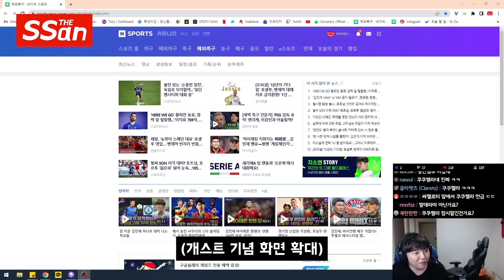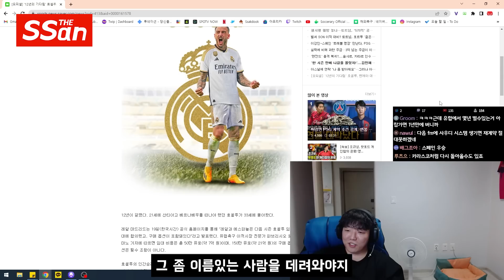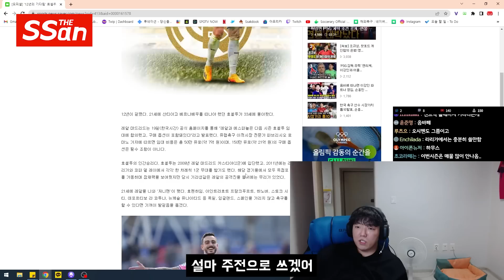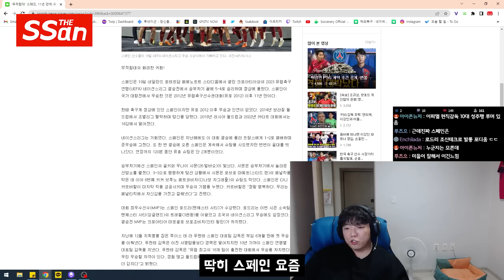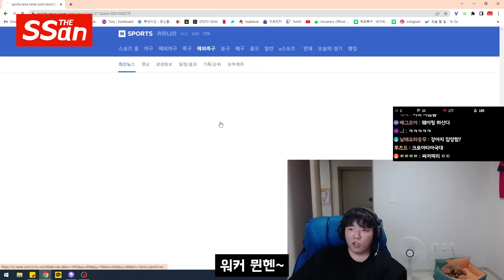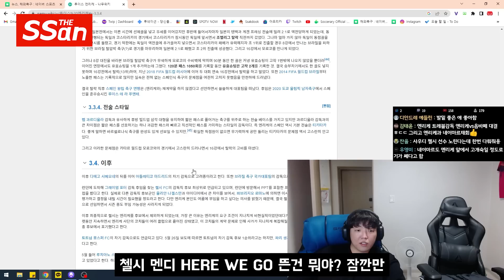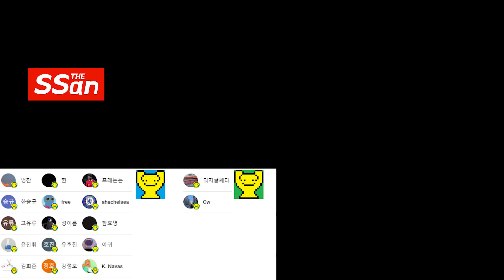[더 싼] 얘 때문에 오늘 방송 망함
# BGM
엔딩BGM : BeHappy by KatrinaStone